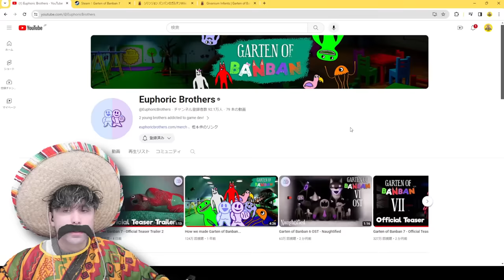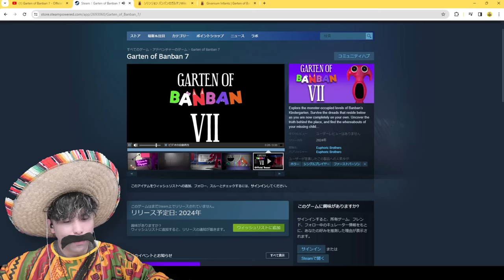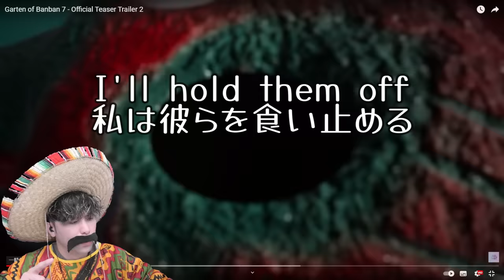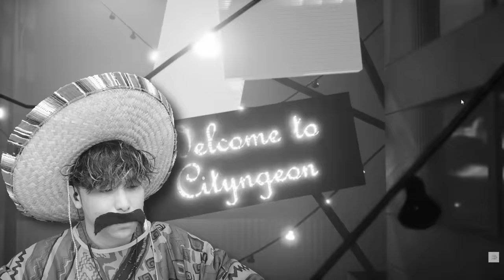【ガーデンオブバンバン7】最新トレーラー映像を解説してみた！【Garten of Banban 7 - Official Trailer】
バンバン7がリリース間近！？
最新トレーラー解説してみます♪

Garten of Banban/ガーデンオブバンバン

投稿してね♪